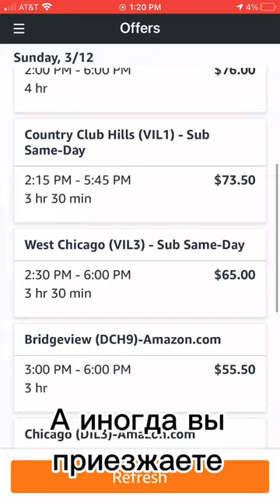Работа в США. Как не работать и заработать деньги? Amazon Flex доставка посылок